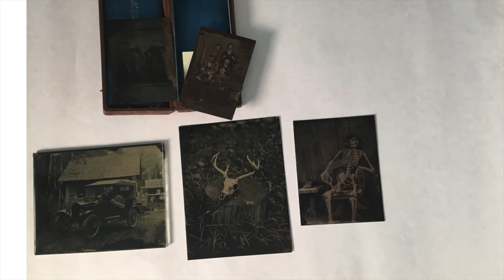Dark History Podcast – Episode 4: Post-mortem Photography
This week, Sarah Nerwinski returns with the 4th episode Dark History.  Join her as she discusses the art of post-mortem photography with special guest, Art and Photography teacher Ms. Sarah Ruppert. Remember, not only history repeats itself, but dark history also repeats itself.